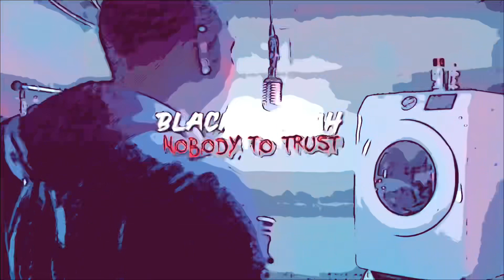Nobody To Trust by: Black Buttah ​@LilBabyATL